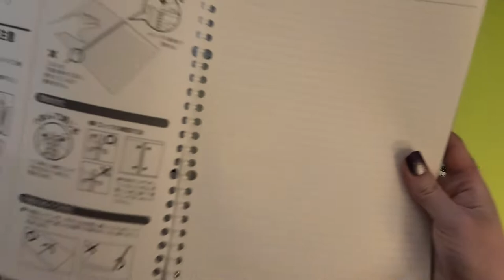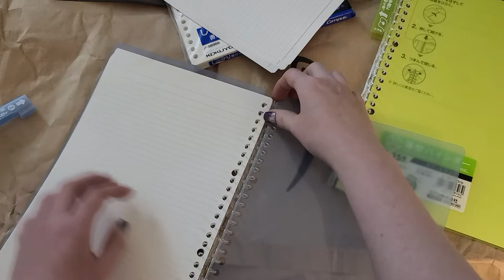Japanese school supplies kokuyo Campus Smart Ring Binder with Kokuyo Campus Loose paper B5 26 Holes.